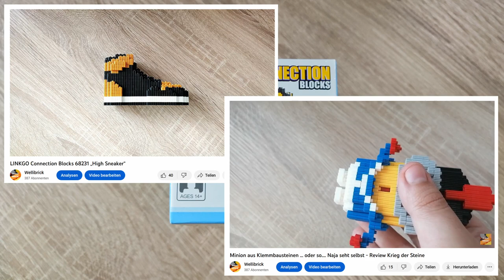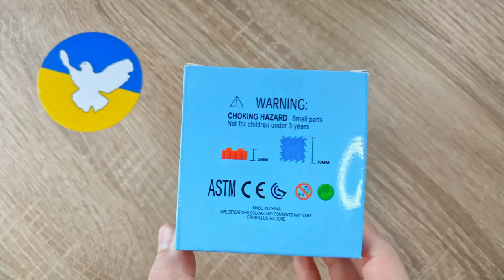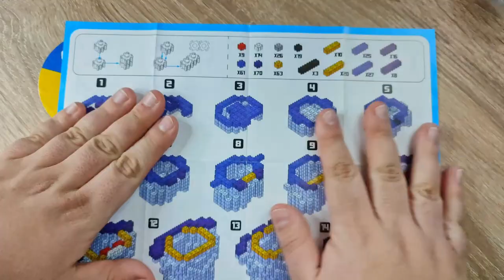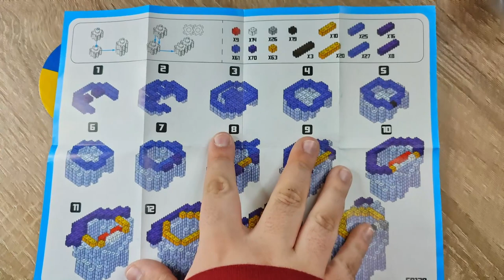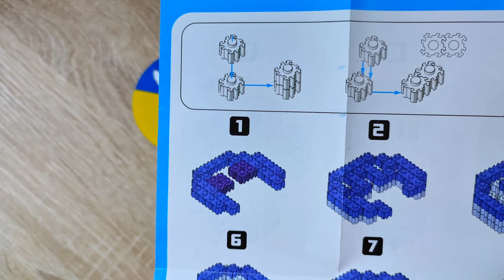Ich werde mit diesen Klemmbausteinen einfach nicht warm! LINKGO Vampir Minion von Linkgo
Hallo liebe Freunde der gepflegten Klemmbaustein Baukunst. In diesem Video geht es um ein Set von Linkgo! Was kann das Noppenstein Minion! Welche Steinequalität erwartet uns?! Viel Spaß dabei :).